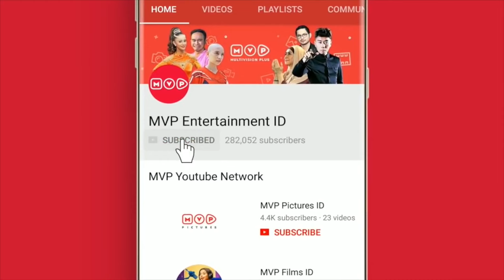FTV Hanya Kamu Episode 25 Part 2 (Vira Yuniar,Teuku Ryan,Roy Martin)